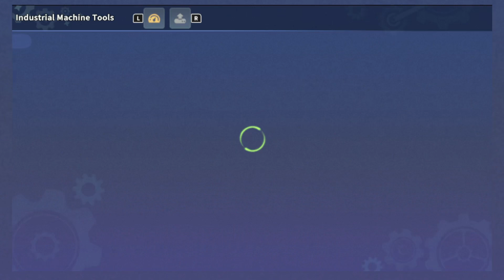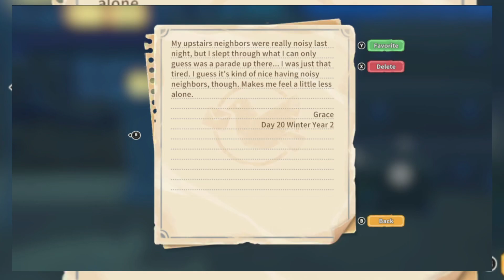Sandrock Beautification is underway - My Time at Sandrock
Were getting a school, outpost, and continuing the forest!